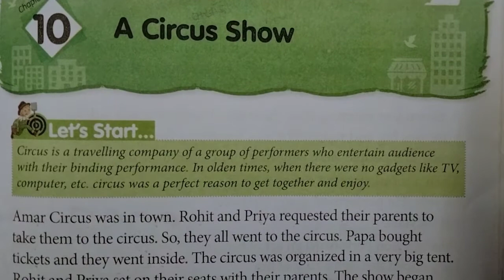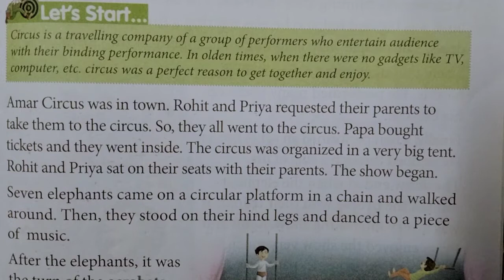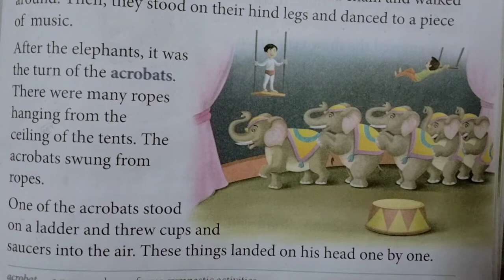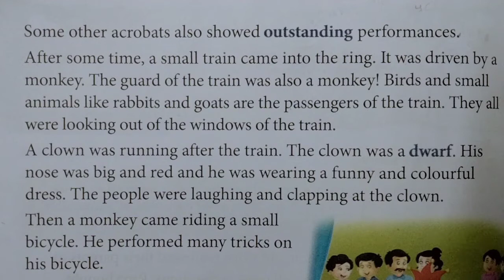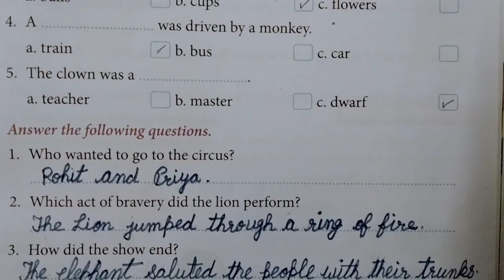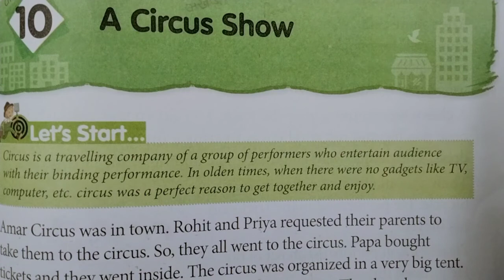2nd English (A Circus Show) lesson 10th - Explanation, Word- meaning, question - answer.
Hello students

this is 10th lesson
 ( A Circus Show)

of class 2nd English book
 ( Ferry) it is based on NCERT and CBSE both.

 In this video you can learn this lesson in very simple way and understand it easily.

stay safe stay healthy and take care.